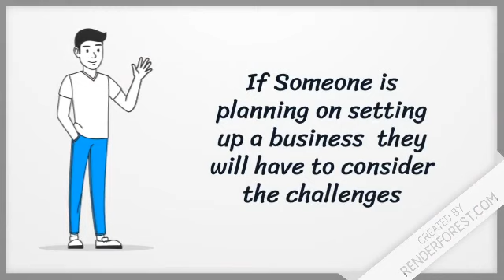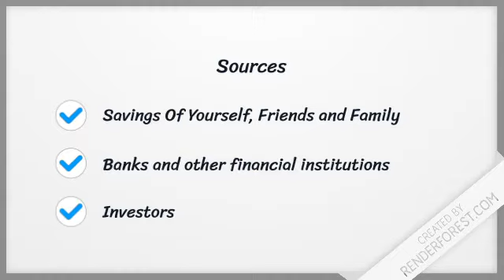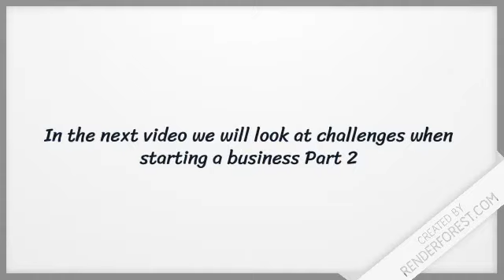The Challenges in setting up a business Part 1